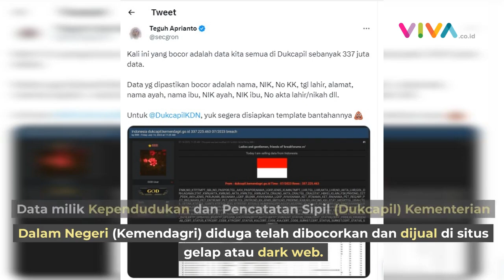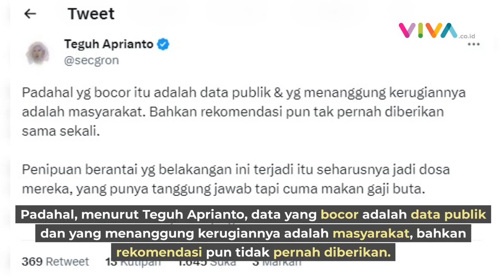337 Juta Data Dukcapil Dijual di Dark Web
VIVA - Data milik Kependudukan dan Pencatatan Sipil (Dukcapil) Kementerian Dalam Negeri (Kemendagri) diduga telah dibocorkan dan dijual di situs gelap atau dark web. Namun, aktor hacker yang menjualnya tertulis bukan Bjorka, melainkan 'RRR'.

Melihat dari tangkapan layar @secgron terlihat data tersebut berjumlah 337 juta. Jumlahnya melebihi angka warga negara di Indonesia karena termasuk penduduk yang meninggal dunia. (AN-DX)